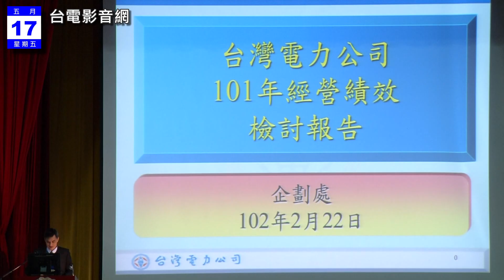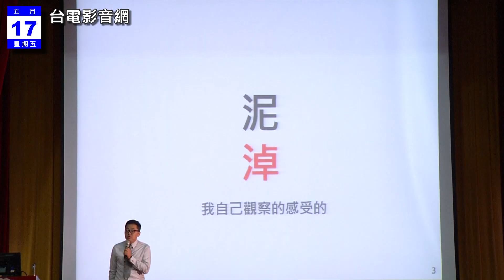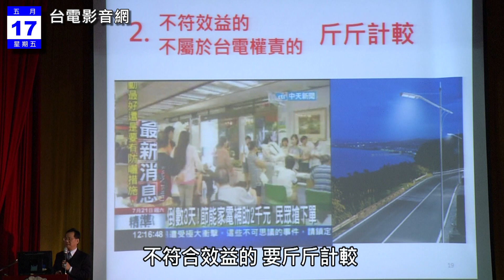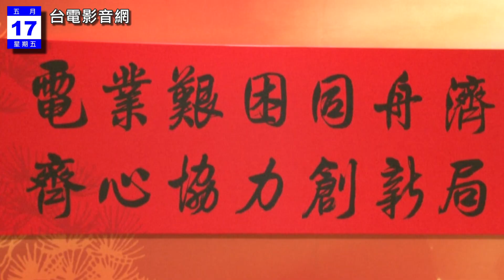台電影音網102.05.17節目